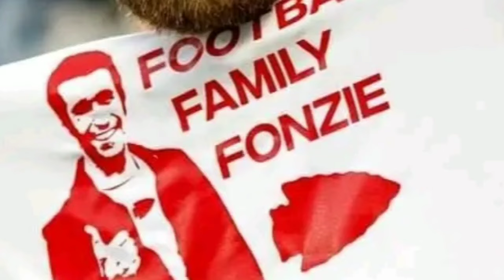Travis falls to the ground and rushed to the hospital, what's happening to travis kelce. See more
Travis falls to the ground and rushed to the hospital, what's happening to travis kelce.